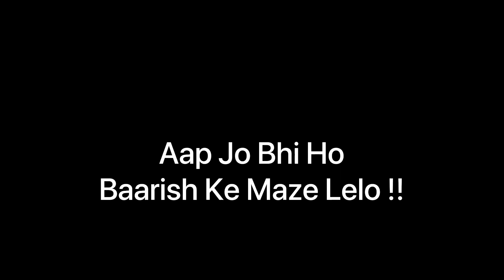Baarish In Lockdown|| Singles vs Committed must watch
By
Darshan Patel
& Krunal Chaudhry
rain comedy video, fish rain comedy video, after rain comedy video,
mumbai funny video in rain,
single vs committed comedy, single vs committed comedy whatsapp status, single vs committed tamil comedy, single vs committed tamil comedy whatsapp status